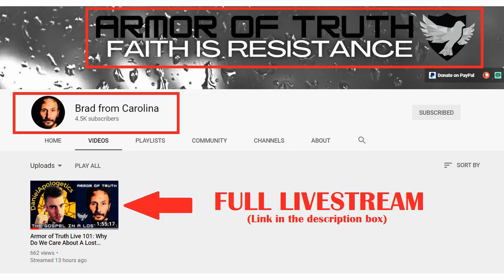Wanna be a Prophet? WATCH THIS ;)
◆ Apologetics ◆ Polemics ◆ Theology ◆ Street Evangelism

🙏 PRAY for this work - and for fellow Christians, especially those that are persecuted...

... "GOD takes NO pleasure in the death of the wicked; but rather that they turn from their ways and live." ... ✝️ (Ezekiel 33;11, OLD TESTAMENT) ✝️

Short video clip from a Livestream w/ Armor of Truth Ministry ( @ArmorofTruth  ) on modern prophecies.

Why am I not a muslim? ... What about gratuitous evil? ... Divine hiddenness? ... Trinity? ... Atheist objections? ... Bad things in the Old Testament? ... Objections to the New Testament and Jesus' resurrection?

🦁 ABOUT THE CHANNEL:
I hope to serve you all well here on the channel, both Christians and non-Christians, with what mostly is aimed to be topical and concise 5 minute videos related to Apologetics, Polemics, Theology and Street Evangelism - though longer and different videos is not off the table.

🙋‍♂️ ABOUT ME:
Let the content presented speak for itself, and fact-check it with reliable sources.
Regarding sharing my background and credentials etc... Who I really am, is not important...
I am not a YouTuber, I have a very busy offline life working a 50 hrs/week self-employed day-job.
Just consider me a random dude on the internet for all I care.
If the content is good and helpful, to God be the glory!

💬 COMMENTS:
⬬ No heart or reply to your comment, does NOT mean that I'm not grateful for your support.
⬬ Unanswered skeptic comments, does NOT mean it was solid refutation that I can't answer.
⬬ 50 hrs/week day-job, family and video production allows LIMITED time for the comment section.

📈 MONETIZED:
For the first 3 years, I didn't want to monetize the channel for a good handful of reasons. But upon requests from subscribers who wanted to support the channel through YouTube Supers' features, and learning that YouTube indeed promotes monetized videos to a higher degree than non-monitized videos, I decided to activate it.

🎬 FOOTAGE & MUSIC:
■ YouTube.Com

⚠️ NOTICE: Any view expressed by a guest is not necessarily reflective of the views of the host and visa versa.